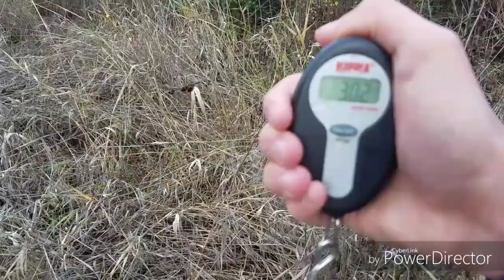Pond Bass Fishing With My Cousin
Her 2nd time fishing, and catches a 3 pounder as her first fish of the day!